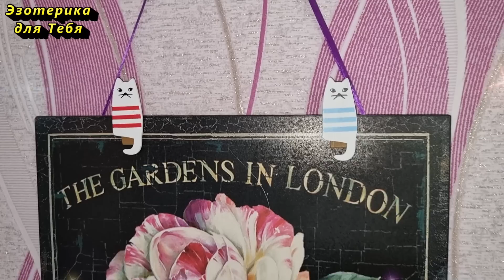Меняйте постельное белье в эти денежные дни недели. Кому нельзя дарить? Народные приметы на достаток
В какой день недели стоит менять постельное белье, чтобы привлечь деньги в дом. Почему нельзя дарить постельное белье? Народные приметы про постельное белье.
✏️ Напишите в комментарии эти слова, таким образом вы активируете их действие:
«Я наделена богатством Бога! Я сильный магнит для денег!
Я быстро и легко получаю деньги! Деньги любят меня, а я их еще больше! Истинно. Да будет так!”